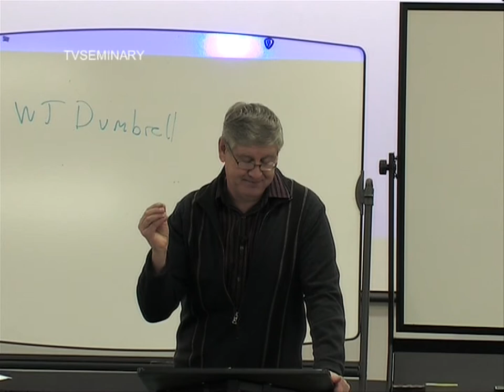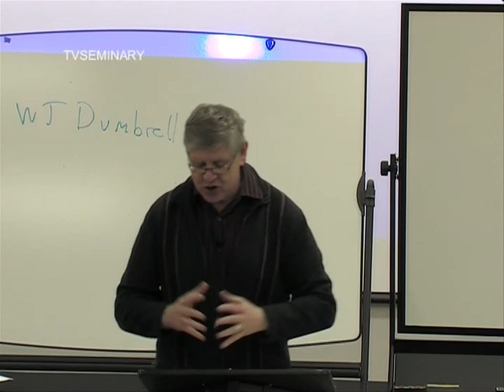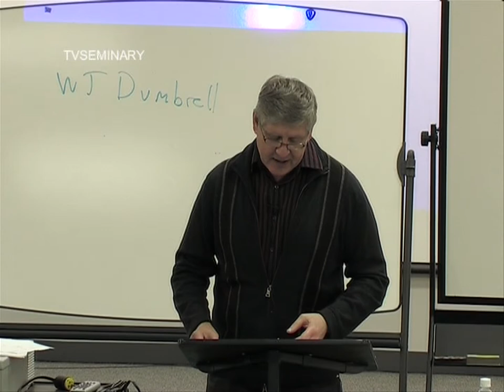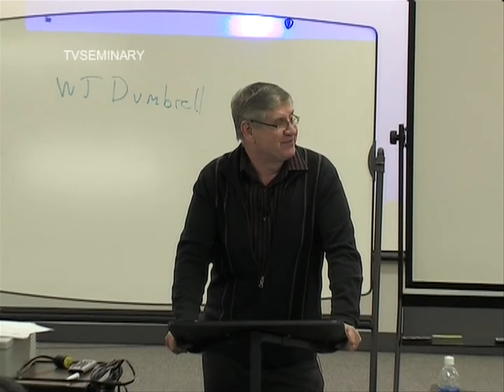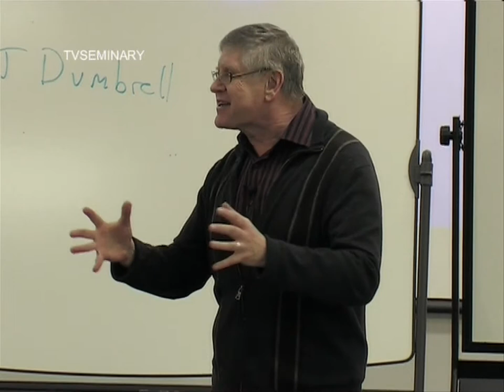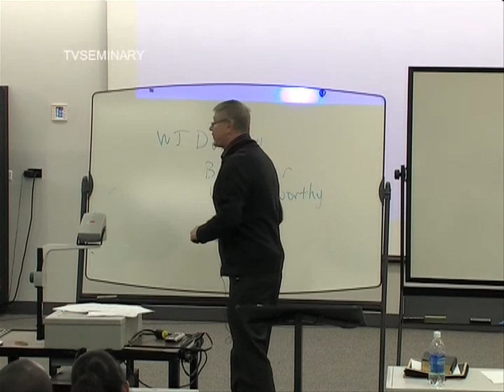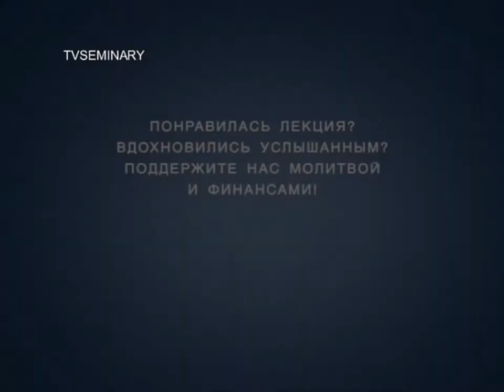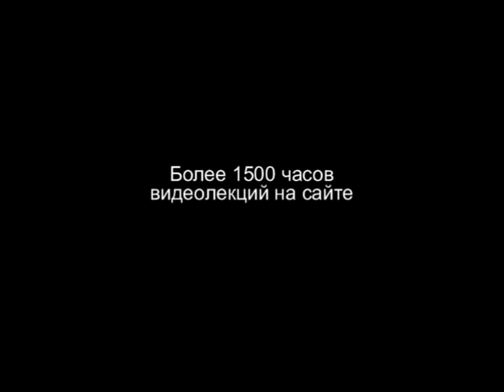BS 817 20